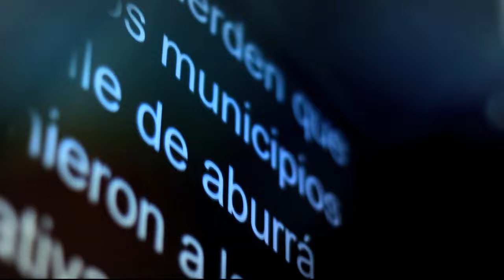Análisis sobre los Acuerdos en La Habana [Noticias] Telemedellín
Debate sobre los Acuerdos en La Habana con el análisis de María Regina Zuluaga, representante a la Cámara, Senador Luis Fernando Duque, los profesores Juan David Escobar y David Suárez.